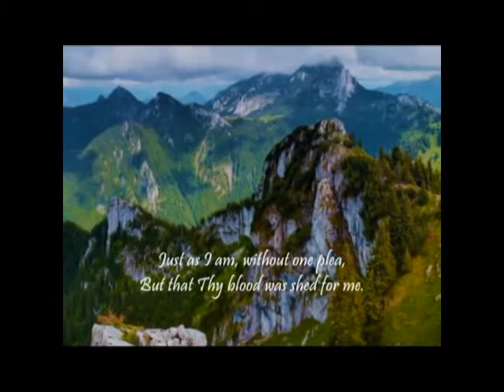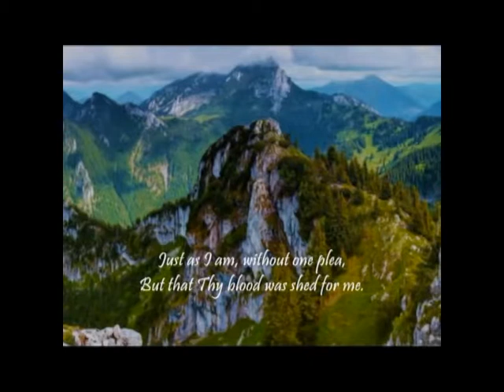12 07 St John Gualbert